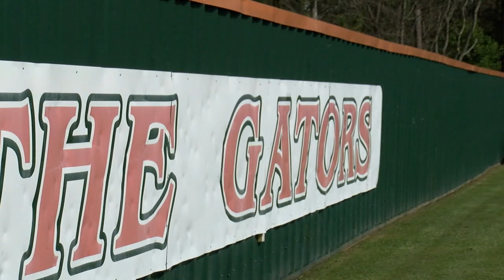Derek Denny Scholar-Athlete